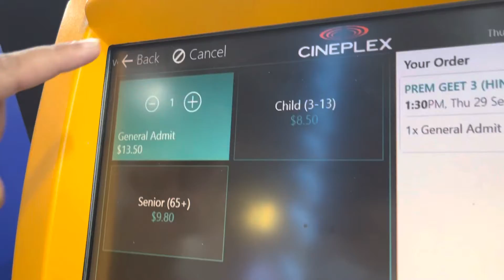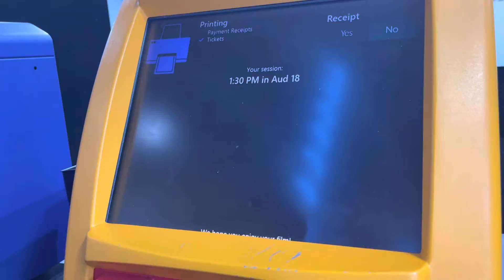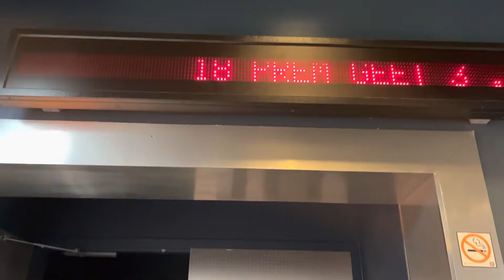Prem Geet 3 Hindi dubbed Movie Review from Canada Ontario Vaughan, highly recommend watch by all👍❤️